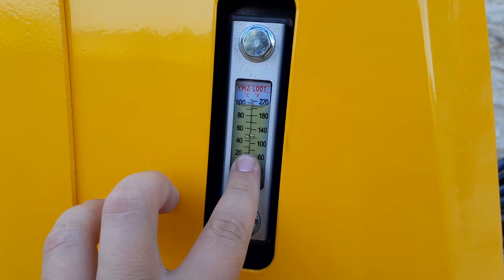J'achète une mini pelle en chine ! EP07 Le BRH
Après pas mal d’hésitations et de temps de réflexion, me voici parti dans l’aventure de l’import d’une mini-pelle « alitruc » chinoise !
Comme je n’ai rien trouvé à l’époque de mon achat, je vais essayer de te partager dans une petite série de vidéos mon expérience d’achat/import, un minimum de présentation de l’outil, et surtout des tests.

Aujourd’hui le septième épisode : Enfin le test du BRH !

Aujourd'hui je te mets plutôt le mail direct de Bull :
Tu peux aussi demander Gilles au 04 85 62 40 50 (c'est encore plus rapide)

Pense à regarder la FAQ01 avant de m'écrire :)

0:00 Intro
0:40 Installation
6:03 Futures améliorations !
8:14 Test (enfin !)